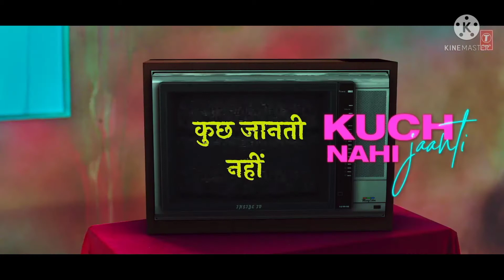shanti / feat millind gaba& Nikki tamboli |Asli Gold | satti Dillon |Bhushan Kumar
Aaj Ruswa Tari Galiyon Me Mohbbat Hogi|2ND PART|Dj Remix Song|InnocentCrush Love Story| Best song2021
YE MERI MOHABBAT SUN ( TRENDING + DANCE MIX ) DJ SAURABH DIGRAS X DJ ANJ X DJ RD - ITS NK STYLEAllu Arjun super action 2018 movies trailer full HD
Sashi Official Trailer | Aadi, Surbhi Puranik | Srinivas Naidu Nadikatla | Arun Chiluveru King - Main Bas Kehti Nahi | The Gorilla Bounce | Prod by. Section 8 | Latest Hit Songs 2021
King - Desi Dan Bilzerian | The Gorilla Bounce | Prod by. Sections | Latest Hit Songs 2021Subscriber App 7 Din Me 1500 Subscriber And 4000 Hours 🔥 Genuine
Best Youtube Tips To Grow Your channel Subscriber and Views How Much Money YouTube Gives for 100k Views | YouTube Earnings per 100K Views with Live Proof
Make Money on Youtube in India - The Reality  Neenaade Naa Video Song -Yuvarathnaa (Kannada) | Puneeth Rajkumar| Santhosh Ananddram| Hombale Films
Tom And Jerry | Haayagide | 2K Video Song | Sid Sriram|RVS|Mathews Manu|Nischith Korodi|Chaithra Rao Tum Hi Ho - Flute Instrumental | Ajay Prasanna | Mithoon | Full Audio | k_Series classics
Niravathi Sikatha : Guitar By Vijay Kumar { Full Video Song } | Carnatic Classical Instrumental
Anuragamula : Guitar By Vijay Kumar { Full Video Song } | Carnatic Classical Instrumental
Vathapi Ganapathim : Guitar By Vijay Kumar { Full Video Song } | Carnatic Classical Instrumental
Raghu Vamsa : Madhuram { Carnatic Classical - Guitar } - Full Video Song - By E. R. JanardhanMain Rahoon Ya Na Rahoon Full Video | Emraan Hashmi, Esha Gupta | Amaal Mallik, Armaan MalikPresenting the teaser of Episode - 5, Aye Mere Humsafar/Ab Mujhe Raat Din from the T-Series Mixtape Rewind Season 3, sung by Palak Muchhal & Armaan Malik. The music for this series is recreated by Abhijit Vaghani and the series is produced by Bhushan Kumar and Directed by Ahmed Khan (Paper Doll Entertainment). The 5th episode Releasing on Wednesday, 28 July 2021, and also Streaming first on Amazon Prime Music.

Amazon Prime Music presents Gulshan Kumar & Bhushan Kumar's T-Series Mixtape Rewind Season 3 - Rewind to Nostalgia. T-Series Mixtape Rewind Season 3 has 10 songs, 20 singers, one mixtape.

Produced By: Bhushan Kumar
Directed By: Ahmed Khan (Paper Doll Entertainment)
Associate & 2nd unit Director: Adnan A. Shaikh
DOP: Farooque Khan
Music Recreated By: Abhijit Vaghani
Conceptualized & Developed By: Sonal Chawla, Raj Chanana, Shivam Chanana & Vivin Sachdeva
Creative Assistant and Project Coordinator: Parmita Mathur
Project Coordinator to Abhijit Vaghani: Mahima Batra
Music Assistance to Abhijit Vaghani: Jay Mehta
Team AV: Nikita Kulkarni and Vedika Oberai
Mixed and Mastered by: Aftab Khan at Headroom Studio
Mix Assistant: Vatsal Checki
Executive Producer: Sunita Prashant Tripathi
Production Designer: Prabhat Thakur
Production Head: Mithilesh Kamath
Production Manager: Kashif Shaikh & Mishika Gupta
Assistant Director: Akshaii Hariharan
Editor: Sachin Tiwari and Abhay Sethi
DI and Online Edit:  After Play Studio (Maddy)
President Digital & Legal: Neeraj Kalyan
Main Rahoon Ya Na Rahoon Full Video | Emraan Hashmi, Esha Gupta | Amaal Mallik, Armaan Malik